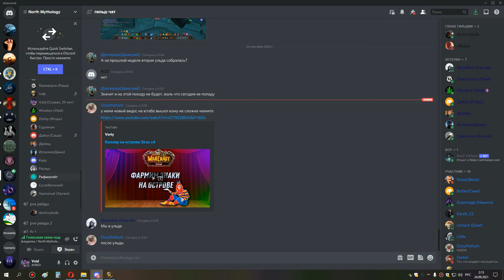3я часть ульда 25 сова 23 09 21